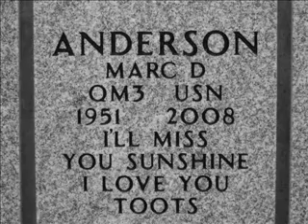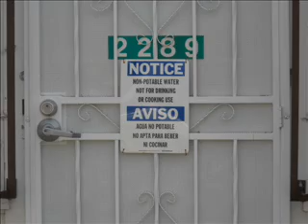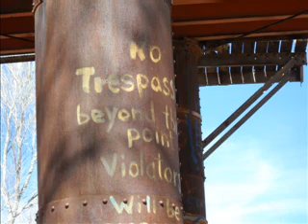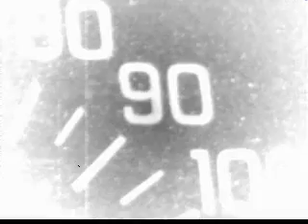Sierra Vista 2010 (southeast az travels)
These are just 1/16th of my travels to off the wall locales that people often dont go to, or know about. Charleston city, Los Boquillas Ranch.

This slide show reflects my interests in photography. Notice the use of different angles and use of black and white for dramatic contrast. Also i use a "vintage look" plugin on some photos...I hope you enjoy, This also depicts the family i once had with Joleen. I love you guys!